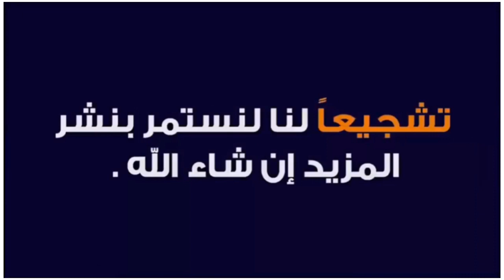اليوم من سوق الأسبوعي حد لولاد نقدم لكم أتمنة اللحوم حمراء بتاريخ 28/2/2021